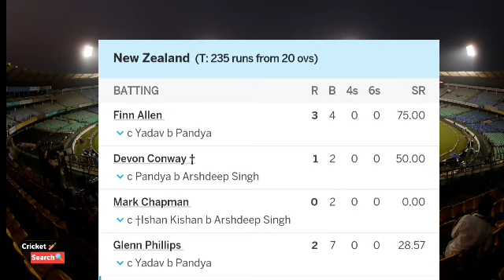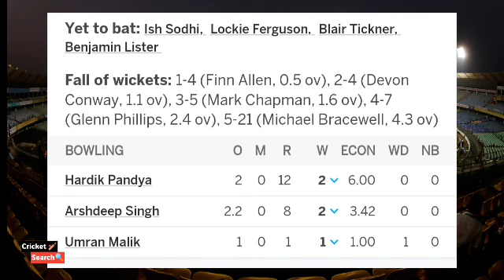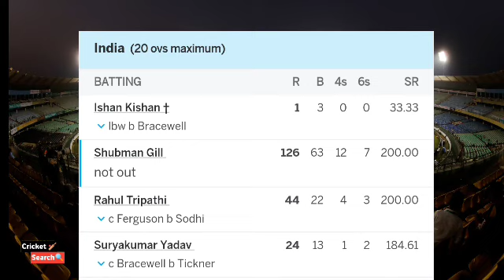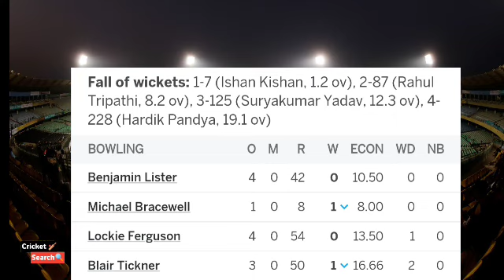India vs New Zealand 3rd t20 Full Match Highlight Video 2023 | ind vs nz highlight | ind won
Ind vs nz 3rd t20 highlight 2023
India vs new Zealand t20 highlight Video 2023
India vs new Zealand live match
Ind vs nz live today
India vs new Zealand 3rd warm up t20 highlight 2023

ind vs nz 3rd t20 highlights 2023 today,
ind vs nz 3rd t20 world cup 2023 highlights,

ind vs nz 3rd t20 202 3kis channel par aayega,
ind vs nz 3rd t20 se channel par cricket search
ind vs nz 3rd t20 world cup 2023
ind vs nz 3rd t20 channel live,
cricket ind vs nz t20,
cricket highlights ind vs nz t20 2023 ,
cricbuzz ind vs nz t20 world cup 2023
cricket match ind vs nz t20,
cricket ind vs nz t20 highlights,
cricket ind vs nz t20 2023
live cricket match ind vs nz t20,
ind vs nz ind t20 highlights 2023
ind vs nz ind t20 highlights,
ind vs nz 2nd t20 extended highlights,
ind vs nz t20 highlights english,
india vs new zealand t20 highlights english commentary,
india vs new zealand t20 highlights 2023 eden garden,
india vs new zealand t20 live in english,
ind vs nz 3rd t20 highlights eden garden,
ind vs nz t20 full highlights,
ind vs nz t20 full highlights 2023
ind vs nz t20 full match,
ind vs nz t20 free live streaming,
ind vs nz t20 first innings highlights,
ind vs nz t20 full highlights today,
ind vs nz t20 first highlights 2023
ind vs nz t20 first match,
ind vs nz t20 fall of wickets,
 ind vs nz t20,
 ind vs nz t20 kaise dekhe,
 super over,
ind vs nz t20 highlights 1st 2023,
ind vs nz t20 highlights 2023 world cup,
ind vs nz t20 highlights 20123
ind vs nz t20 highlights warm up,
highlights ind vs nz t20
Rahul Tripathi batting
Gill today century
Gill batting Video

IND playing
Ishan Kishan (wk), Shubman Gill, Rahul Tripathi, Suryakumar Yadav, Hardik Pandya (c), Deepak Hooda, Washington Sundar, Shivam Mavi, Kuldeep Yadav,Arshdeep Singh
Yuzvendra Chahal

NZ playing
Finn Allen, Devon Conway (wk), Mark Chapman, Daryl Mitchell, Glenn Phillips, Mitchell Santner (c), Michael Bracewell, Jacob Duffy, Ish Sodhi, Lockie Ferguson, Blair Tickner

India- 234/4  20 Over

Target-235

New Zealand -66 All Out 12.1Over

Result- India won by 168 Runs

IndvsNz t20Highlight 2023